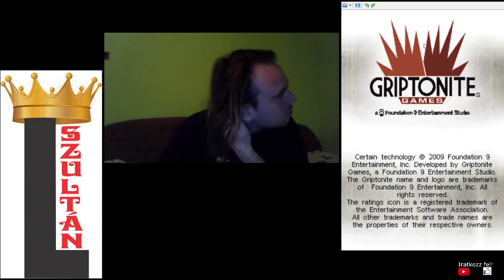GRANADA OSTROMA Assassin's Creed 2: Discovery 100% végigjátszás #6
Memory Block 6.4,5 7.1
Challenge 6